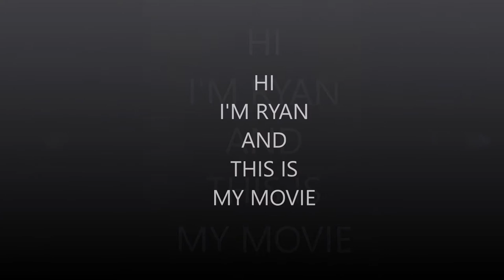Ryan Lee Movie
Songs:
Of Monsters and Men - "Little Talks"
The Kooks - "Naive"